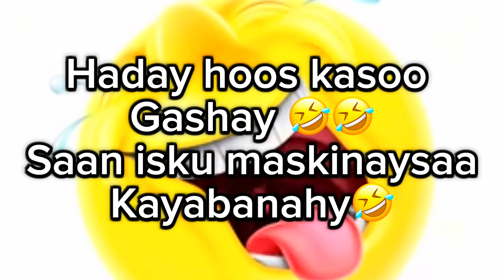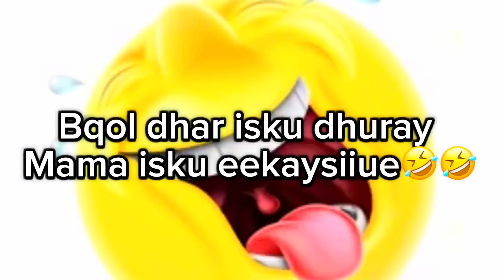PRANK UGU XUMAA ADUUNKA🤬 DAGAAL IYO DIL ISKU BADALAY & AYAANITA OO….😳🙀